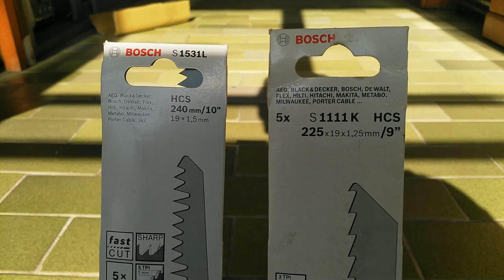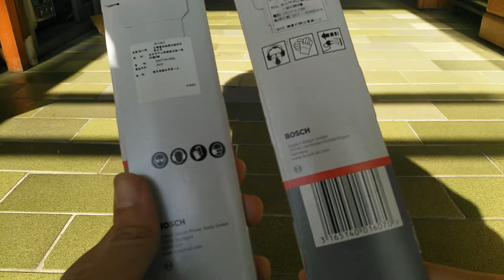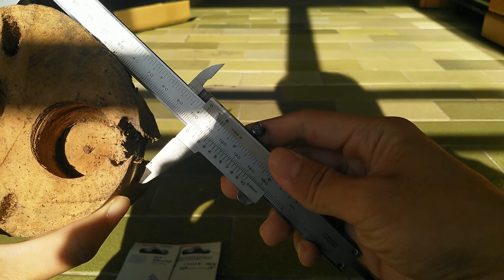開個軍刀鋸片 S1531L & S1111K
只打上 ( 拍片沒注意到的) 結論
S1531L 比 S1111K 好用
包裝上就印了一個是 top，另一個是 basic